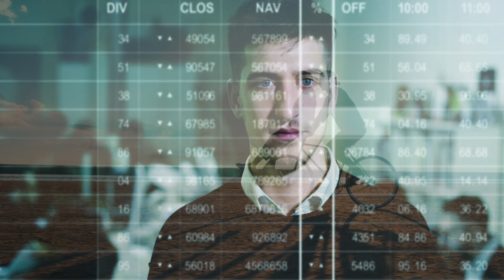How To Stop Losing Money Today | Motivational Video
➤➤ Try my FREE LESSONS: Stop managing anxiety! Dissolve it along with procrastination 🔵 Try 7- Min Morning Practice to Dissolve Anxiety & Procrestination by Erasing a Metaphorical Selfie.  (ambitious non-duality seekers) Don’t give up on your dreams! This how to stop losing money video will inspire to reverse your perspective to bring alive new possibilities.

➤➤Stay in touch about my book: How To Achieve Nothing: 3 Step Formula to Quit the Time Race and Productivity Mania & Radically Shift Your Story Now  (For The Purpose Driven Exhausted Seeker)

***Liv Kissper Msc, Transpersonal psychology,  guide, writer, freedom advocate.

Thank you for your comments, likes and shares!